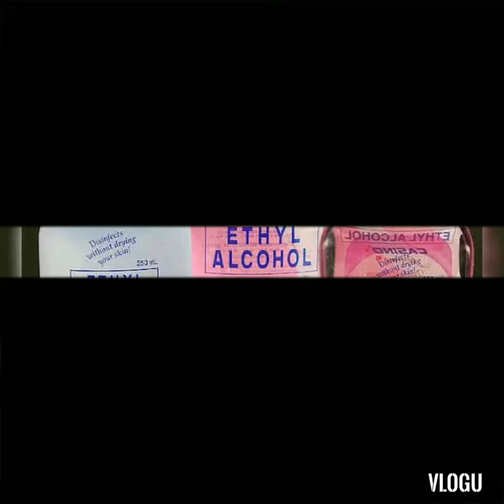TV COMMERCIAL ETHYL ALCOHOL